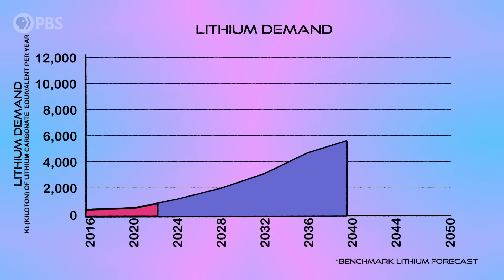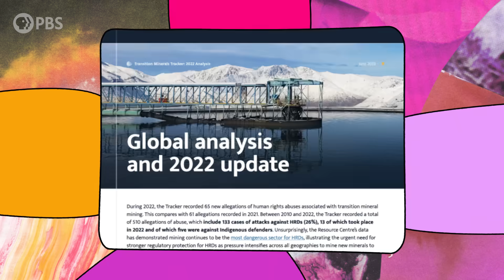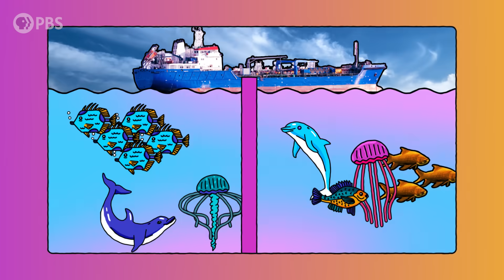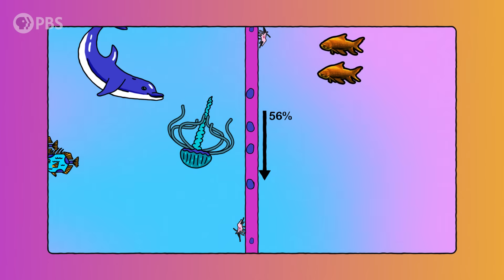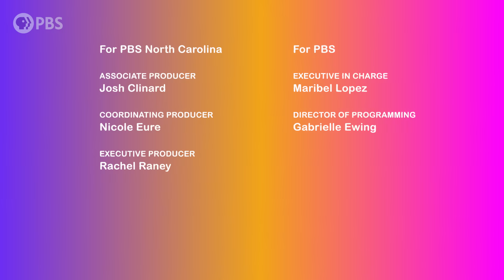The Dirty Truth About Our Clean Energy Future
In order to develop clean energy technology, specific rare earth metals like cobalt and nickel need to be harvested. These often come at a steep human and environmental cost– but what if there was another way? Some propose sourcing these metals from the ocean floor or asteroids, but these solutions come with additional considerations and concerns.

Curious about the future? With the help of a diverse cast of innovators, researchers, and dreamers, FAR OUT explores the future of humanity on this big, messy planet called Earth -- and maybe beyond!

Hosted by futurist Sinéad Bovell, Far Out invites viewers to get informed about what’s to come. The series is produced for PBS by PBS North Carolina, the team behind the award-winning PBS series Overview.